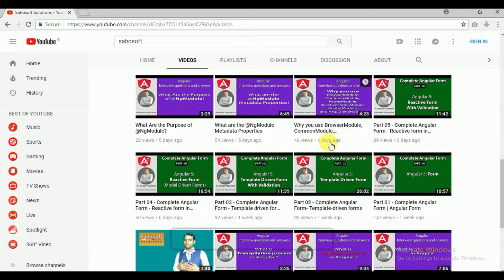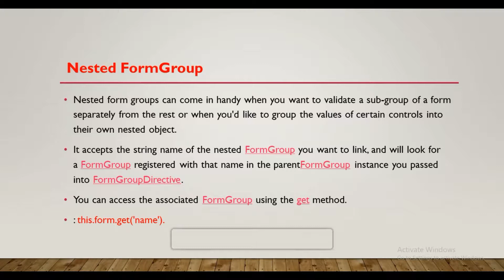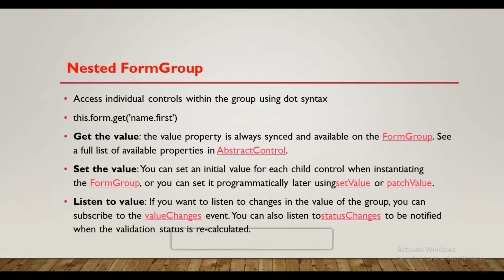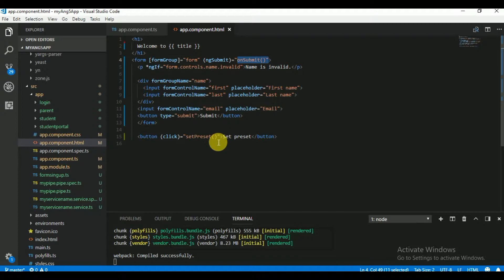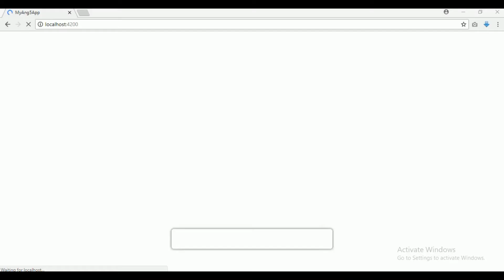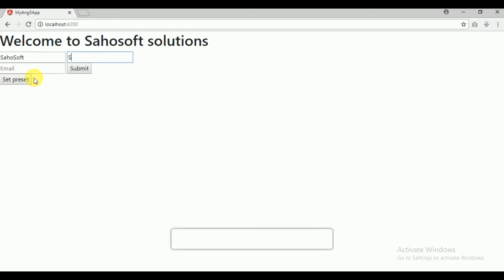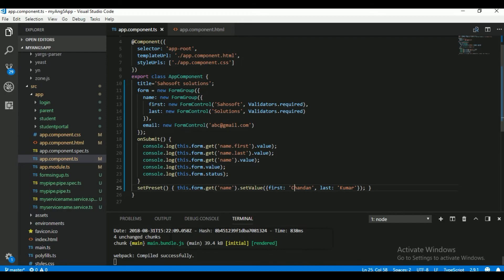Part 17 - Complete Angular Form - Nested FormGroup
Hello Friends,
Welcome to Part 17 of Complete Angular Form  by Sahosoft solutions. in this video tutorial, we will learn about angular  -  Nested FormGroup .
This is the best tutorial of angular

Friends, agar meri explanation main koi cheez aap ko samaj nah aa rahi ho to aap neechay comment kar saktay hain  taki main next video main
pehlay usay explain karuga phir next vide tutorial ko start karunga. I read all the comments.

यदि इस आप वीडियो पसंद करते हैं, तो कृपया इसे पसंद करें, फिर हमारे चैनल की अधिक वीडियो के लिए सदस्यता लें और बेल आइकन्स  को दबाना  न भूलें।
angular,angular 2,angular 5,
sahosoft solutions,
angular tutorial for beginners step by step,
angular 5 tutorial for beginners,
angular 5 full training in hindi,
angular full trainging,
learn angular 5,
learn angular 5 in hindi,
leanrn angular step by step,
learn angular 5 step byu step,
angular 5 interview question answer,
what is routing in angular,
what is router in angular 5,
child routes,
what is child routes

"angular 5 in hindi","angular 5 crash course in hindi","angular 5 requirments","angular 5 crash course",
"angular 5 tutorial","Sahosoft solutions","angular","angularjs","angular cli tutorial",
"angular tutorial 2018","angular 5 js tutorials","angular Introduction","angular js tutorial","angular 5 cli","angular cli",
"angular routing","node js","angular 5 hindi","angular introduction tutorial","angular 4","learn angular 5","angular tutorial","angular 6 tutorial","angular service",
"service","service in angular 5",

"Dependency Injection","Dependency Injection in angular 5","Dependency Injection in nagular","Dependency" ,"Injection",